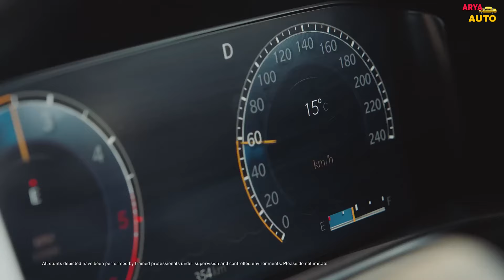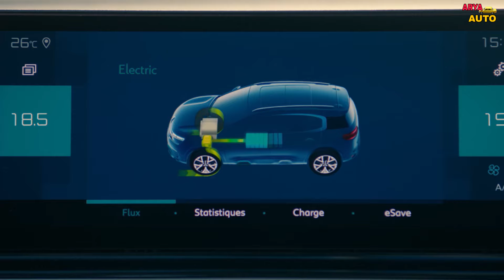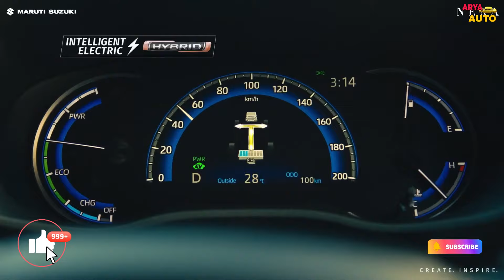12 Least Selling Cars in India October 2024 | सबसे कम बिकने वाली गाड़ियां | Arya Auto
12  Least Selling Cars in India October 2024 | सबसे कम बिकने वाली गाड़ियां | Arya Auto

infringing"
If you have copyright issued for your own content in the
video then you can simply write to:

Your Top quires:-
Top 10 Least Selling Cars in India
best suv car under 15 lakh
best car under 5 lakh in india
best car under 20 lakh in india
best suv car under 10 lakh in india